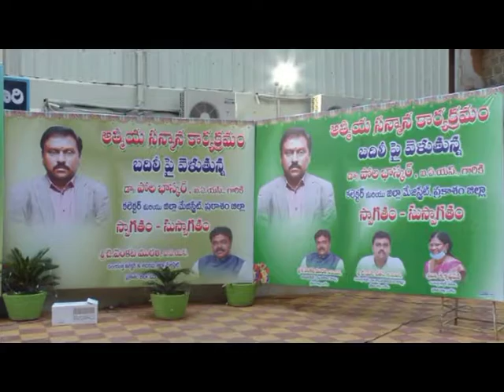1 06 2021 SRI POLA BHASKAR VEEDKOLU SABHA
FAREWELL FUNCTON OF DISTRICT COLLECTOR POLA BHASKAR HELD IN ONGOLE COLLECTOR OFFICE ON 1-6-2021 EVENING